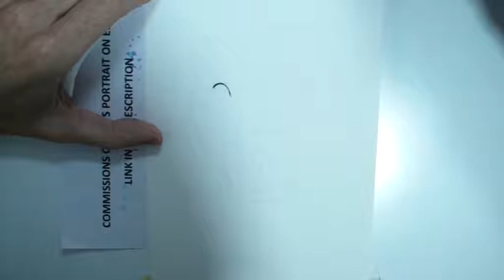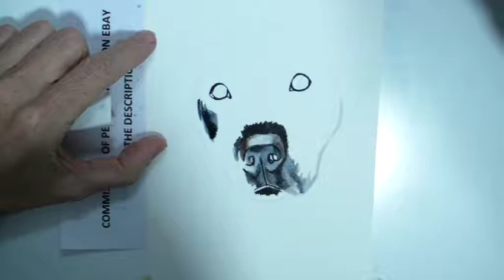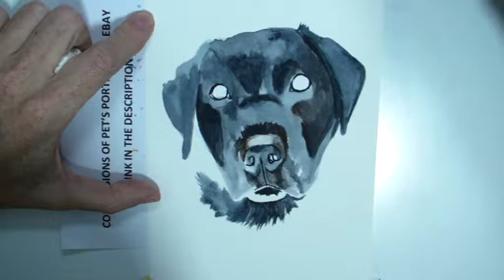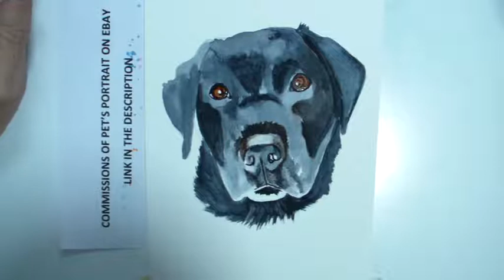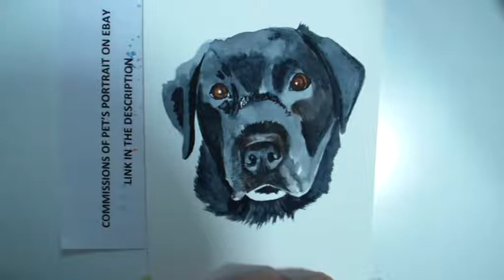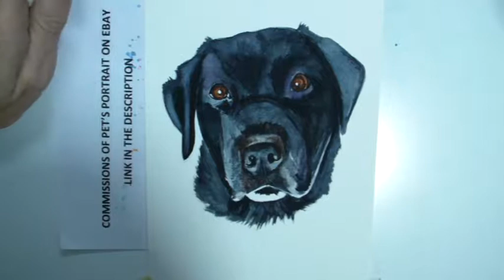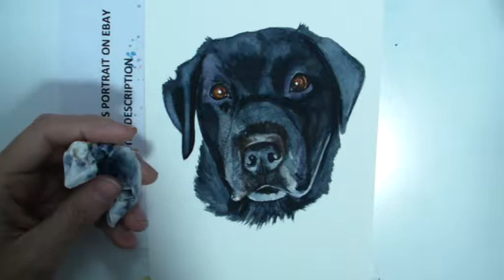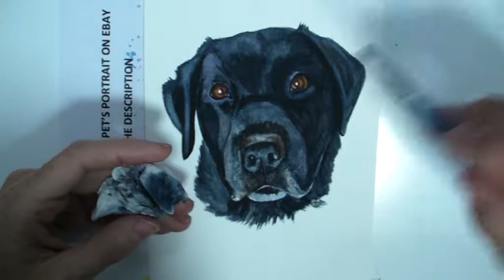Black Labrador - 365 Watercolour Challenge - Day 168/365